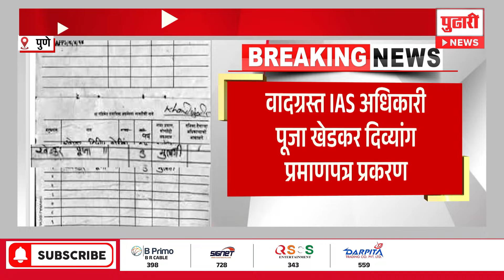Pudhari News | पूजा खेडकर यांचा आणखी एक कारनामा जगासमोर ।